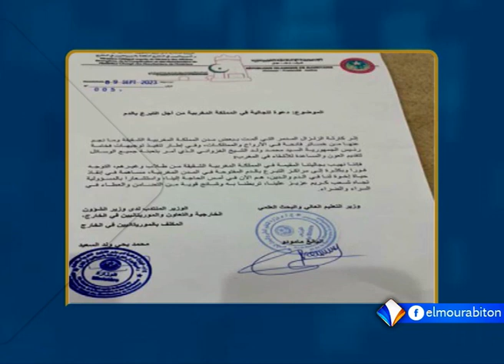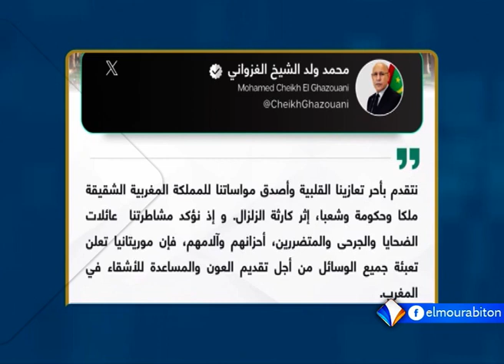KUMPITAL AVEC MAMOUDOU SEYDOU BA LE 10.09.2023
Chaîne satellite Al-Mourabitoun - La page officielle 2023